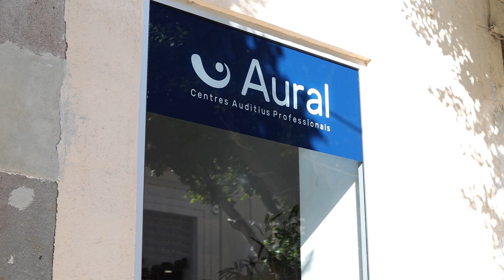EmpreNEM x OLIVER